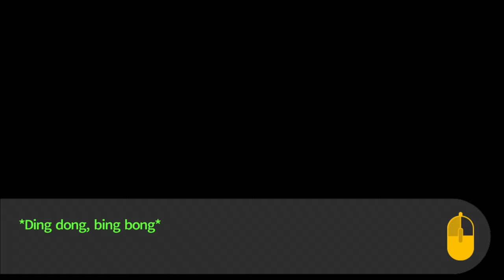[#6][PL] Danganronpa: Trigger Happy - Coraz większe napięcia w Akademii Szczytu Nadziei...